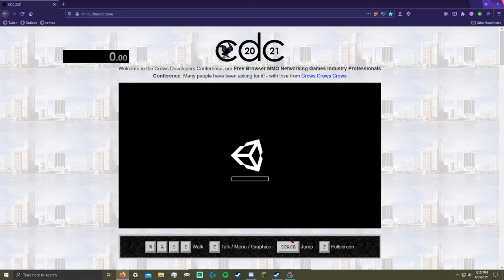CDC 2021 Rooftop% speedrun 1:49.72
Always takes me a while to consistently get good runs when I start a session of speedrunning, and took me a while to get the WR. Still, it took me twice as long to make the thumbnail than get the run in the video. MS Paint loves crashing.